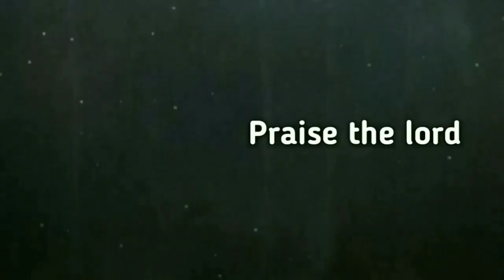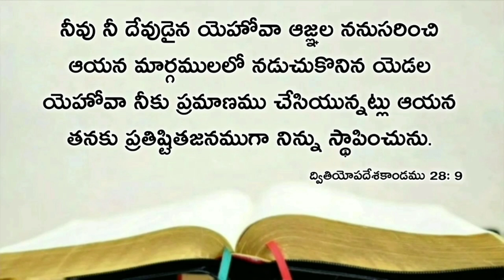Today's promise 14.03.2021